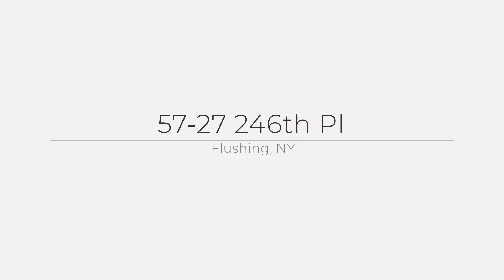57-27 246th Pl, Flushing, NY